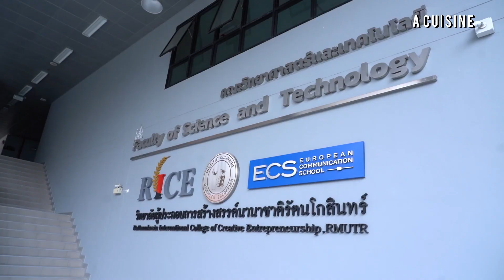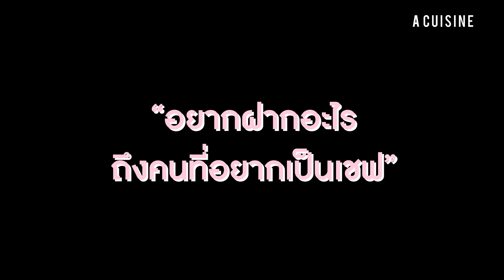เชฟเคน วัชรวีร์ วิเสทโภชนาทิพย์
เชฟเคน วัชรวีร์ วิเสทโภชนาทิพย์  พร้อมเคล็ดลับการทำ แกงบุ่มไบ่ ซึ่งไม่เคยบอกที่ไหนมาก่อน

อยากกิน อยากฟิน อยากทำ อย่าลืมติดตาม  A Cuisine (เอคูซีน)